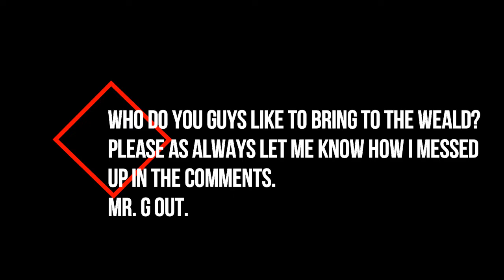Mr G Plays Plays Darkest Dungeon Part 26 How Not to beat a Champion Dungeon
I thought I was ready for a champion Dungeon.  I had a crew of all lvl 6 heroes, with lvl 5 skills, max weapons, and nearly maxed armor.

Needless to say things did not go well.